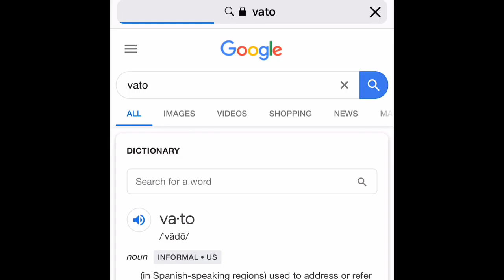Spilling so much tea!! Update👀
I give you an update about my knee situation after surgery. I also talk about my high school situation which gets really juicy. I really enjoyed the way I edited this video so please enjoy.

Socials:
Snap- @kianagibsonn